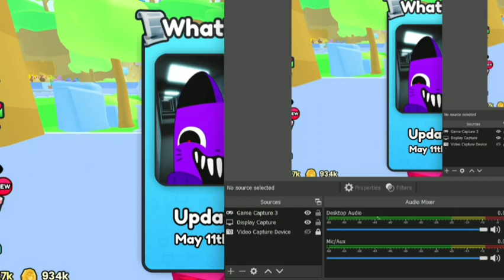Exploring The Deep Backrooms In The New Pet Simulator 99 Update! (Roblox)